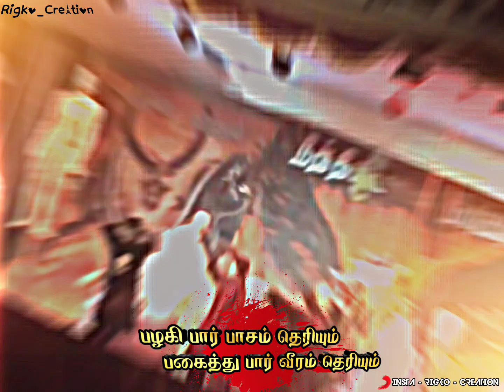#😎mettupatti baska😁 whatsapp status mettupatti dindigul😎